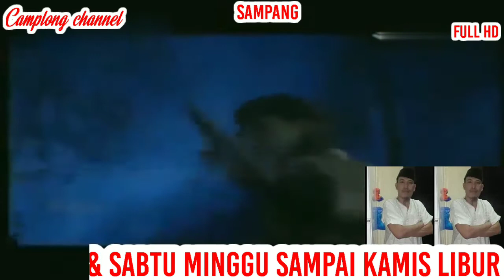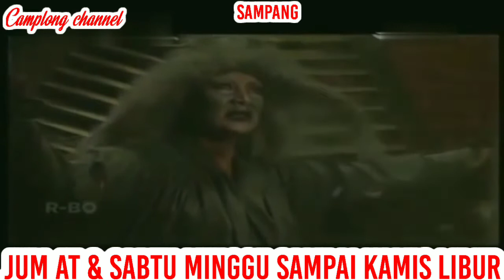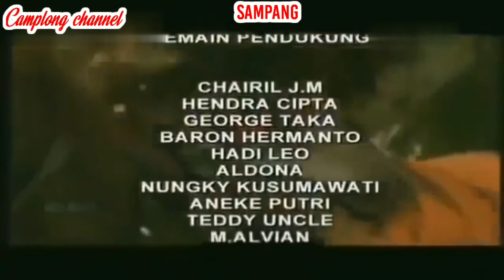MISTERI GUNONG MERAPI EPISODE 7 PENGHUNI RUMAH TUA !!!?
legenda misteri gunong merapi episode 7 ini tentang penghuni rumah tua & jangan lupa tonton terus video ini sampai selesai jangan lupa dukung terus channel ini jangan lupa like komen share jangan lupa SUBSCRIBE nyalakan lonceng nya & jangan lupa kunjungi juga Mathalil channel jangan lupa tonton juga video nya ok gaes terima kasih banyak wassalam

nah seperti inilah legenda misteri gunong merapi episode 7 ini tentang penghuni rumah tua & jangan lupa tonton terus video ini sampai selesai jangan lupa dukung terus channel ini jangan lupa like komen share jangan lupa SUBSCRIBE nyalakan lonceng nya & jangan lupa tonton juga video yang lain nya ok gaes terima kasih banyak wassalam